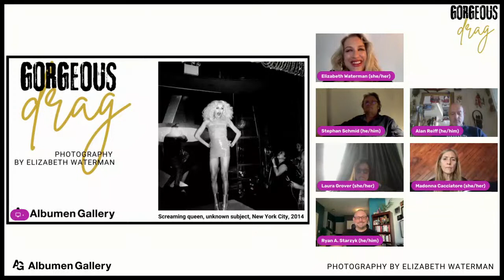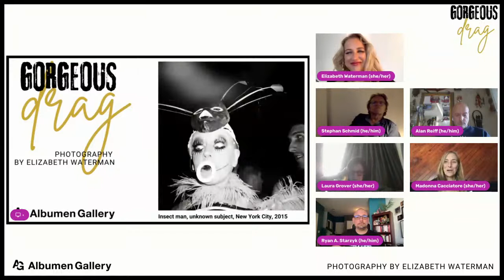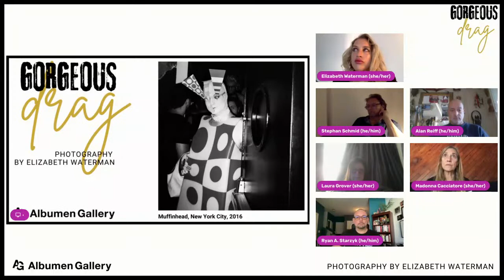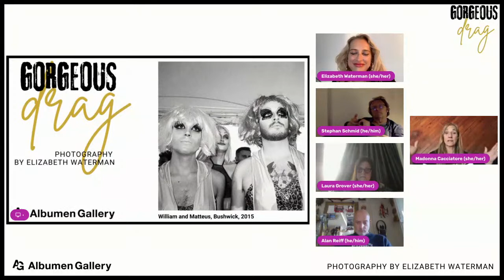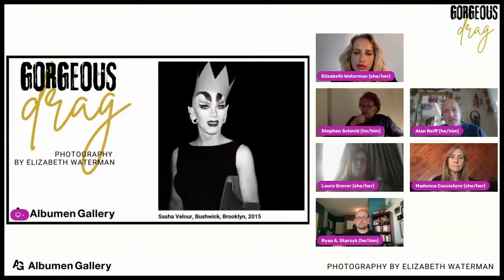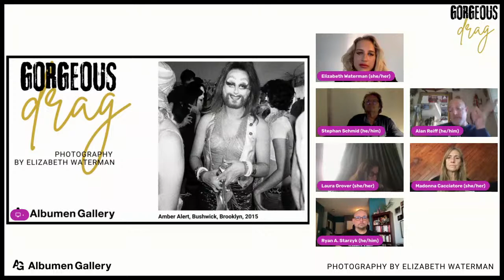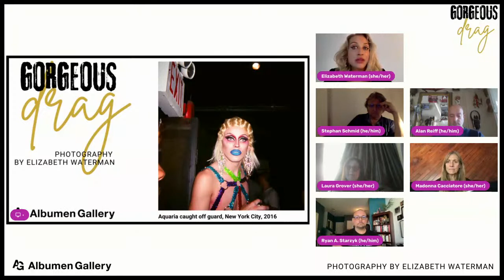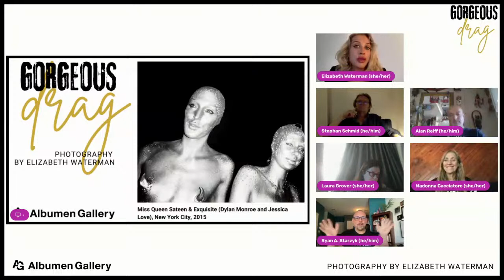GORGEOUS DRAG Exhibition Closing Event with Elizabeth Waterman!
GORGEOUS DRAG Exhibition Closing Event with Elizabeth Waterman: A Panel on Drag Activism, Culture, and Influence!

RSVP for live streaming event featuring artist and *special guest* influencer interviews and audience Q&A. Photographs of drag queens from Albumen Gallery exhibition will be shown.

For the closing week of the show, there’s a livestream event on Thursday October 20 from 12noon – 1PM U.S. Pacific Time (20:00 to 21:00 GMT). A portion of proceeds from print and book sales during the closing event and through October 4th will benefit InterPride, a non-profit organization that brings together Pride networks and individual Pride organizations worldwide, contributing to the global coordination of Pride efforts.